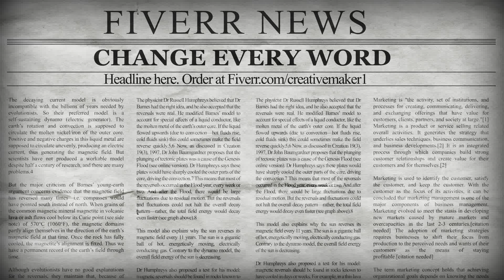Burning newspaper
Make yourself a video like this replacing your texts and your logo!